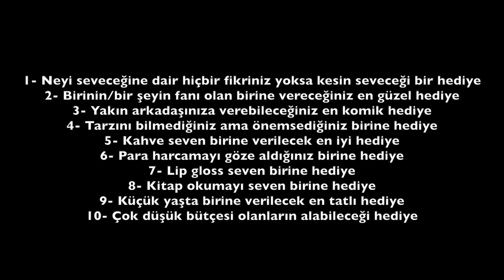SON ANLIK YILBAŞI HEDİYE ÖNERİLERİ (hayat kurtarır)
10 farklı duruma/kişiye 10 farklı hediye önerisi sundum. Sevdiğimiz kişiler ya da yeni biri için hediye alışverişine çıkma fikri beni hep çok heyecanlandırmıştır. Bu video kararsızsanız sizi tamamen bu durumdan kurtaracak. Umarım içlerinden birisi işinize yarar! Umarım yeni yılınız harika geçer. SİZE AŞIĞIM VE BUNU BİLİYORSUNUZ!

 bunu görüyorsanız……HO HO HO yazın. Size aşığım!